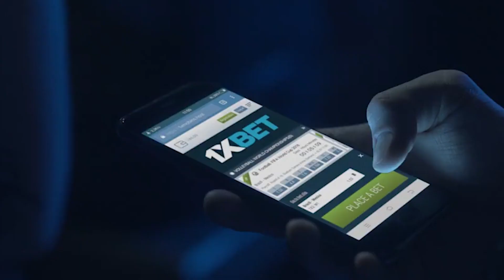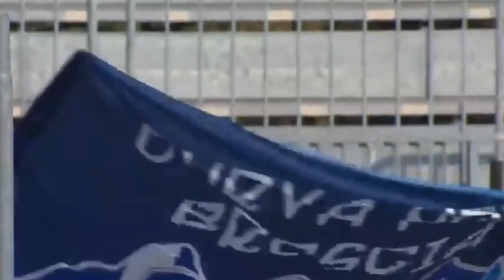FIFA 20 ЗА КОГО НАЧАТЬ КАРЬЕРУ | ЗДЕСЬ ЖГЛИ БАДЖО И ГВАРДИОЛА, ТЕПЕРЬ ОНИ ХОТЯТ БУФФОНА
Всем привет! Эта рубрика пользовалась большой популярность перед выходом текущей части ФИФА, и мы решили вернуться к ней перед выходом ФИФА 20. И в ней мы будем рассказывать о непопсовых клубах с интересной историей, за которые будет прикольно скатать карьерку. Кстати, напиши в комментариях, за какую команду ты отыграл самую интересную карьеру и чего добился с ней? Самые крутые комментарии мы покажем в следующем выпуске рубрики.
А перед тем, как мы начнем, хотим поделиться с вами крутой новостью. Наши партнеры из компании 1хбет приготовили для вас крутой сюрприз. Переходи по ссылке в комментариях, регистрируйся, вводи промо-код CyberBall и получай крутые бонусы. 1хбет – быстро, качественно, надежно. Поддерживай свои любимые команды только там. Сейчас как раз можно хорошенько заработать на матчах Кубка Африки и Кубка Америки.
А первой локацией рубрики за кого начать карьеру в фифа 20 станет серия А и её достаточно неординарный новичок Брешия. В итальянской элите эта команда появлялась в последний раз в сезоне 10-11. И вот в минувшем розыгрыше серии Б Брешия стала чемпионом и получила долгожданное повышение в классе. Но до этого команда долго балансировала на грани вылета в третий по силе дивизион и в какой-то период была на грани банкротства.